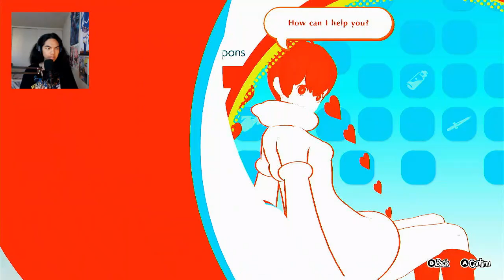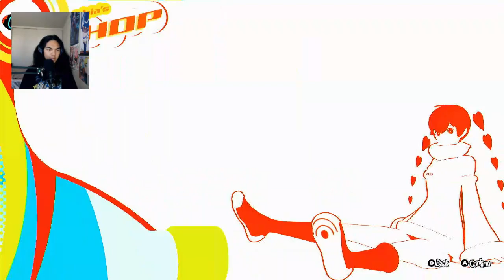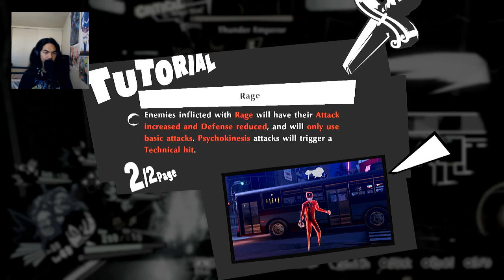Persona 5 Strikers - Nintendo Switch Gameplay - Part 18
We are entering our final jail, in Osaka. We only got 2 desires so far, just one more to go. Once that's done, the CEO of EMMA will be taken down. Is this our final job?

UPLOAD TIME
YT Shorts: 5:00AM PST/ 6:00AM EST/ 7:00AM CST/ 1:00PM GMT
Content: 7:00AM PST/ 8:00AM EST/ 9:00AM CST/ 3:00PM GMT

Brand: Shinobee
Processor: 4.0GHz
Ram: OLOY 32gb DDR4
Memory Speed: 3600GHz
Hard Drive: 512gb SSD + 1tb SSD
GPU: NVIDIA Quadro K5000 4GB GDDR5
CPU: AMD Ryzen 3 4300GE